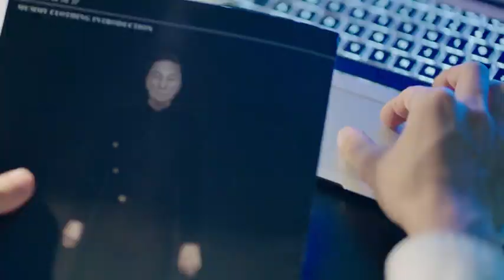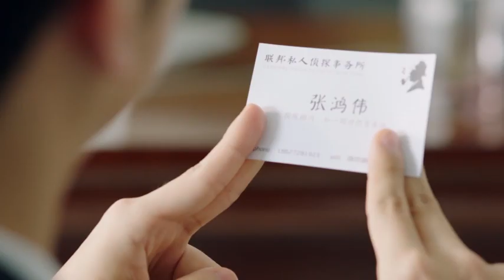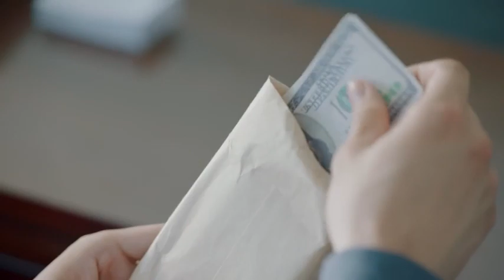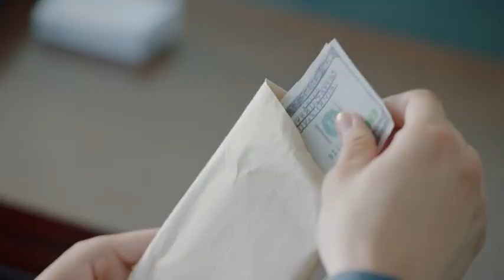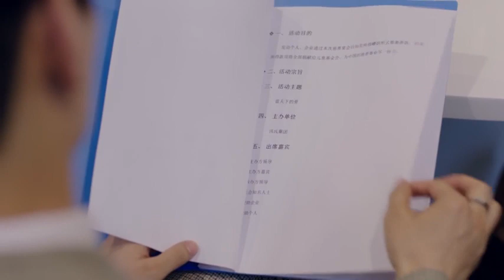My Amazing Boyfriend s01e13